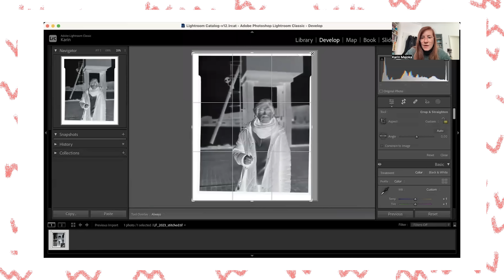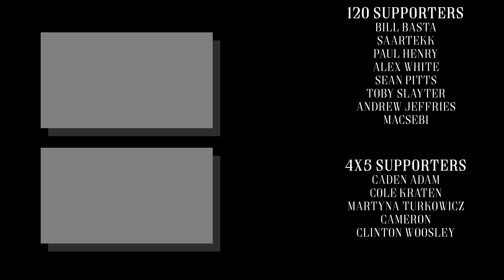An Embarrassing Portrait Photography Mistake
I've messed up one of the most meaningful portraits I have taken so far. Join me on the journey of learning from my mistakes and let's dive deep into the world of composition (and how to improve it).

Use this link to sign up for a free 30-day trial

Gear I use regularly use*:
SONY ZV-1 - US or DE
MIC (Shotgun) - US or DE
MIC (Wireless) - US or DE
BACKPACK - US or DE
SLING BAG - US or DE
STRAP - US or DE
TRIPOD - US or DE